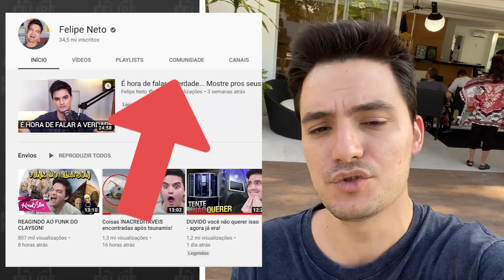A NETOLAB ACABOU [+10]